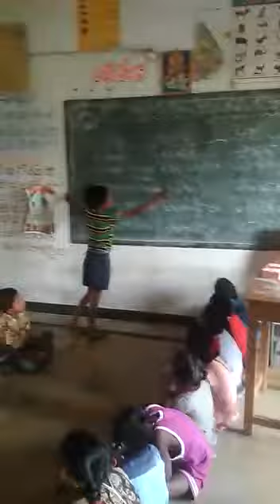MPPs Gandhi Nagar mydukur basha sangam Santhali language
Video from khadarmeeseva